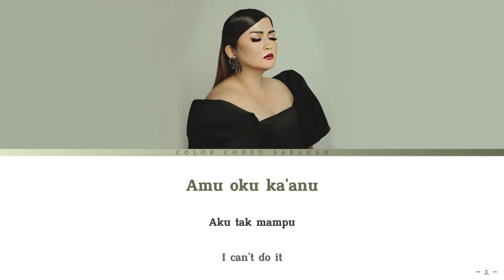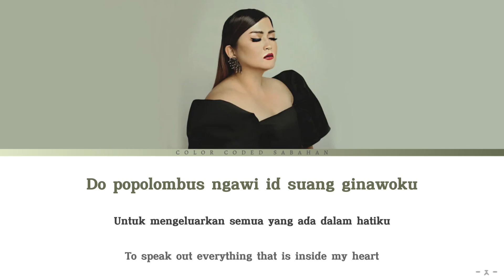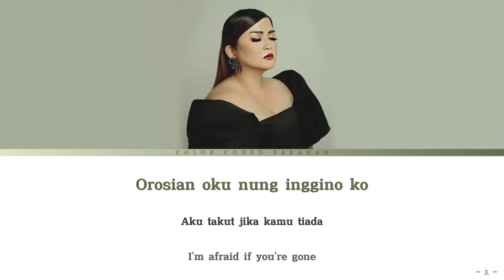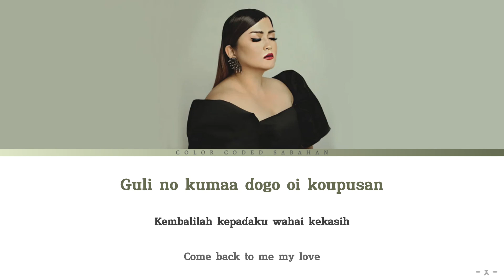Velvet Aduk - Onuai Oku Timpu (Color Coded Lyrics DSN/MY/ENG)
'Onuai Oku Timpu' by Velvet Aduk
[ Onuai Oku Timpu = Beri Aku Masa ]

Picture used in the video are taken from their social media!

Special thanks to the translation made by Norhajirah 🥰 from the official lyrics video.
Sorry if there's any mistake in the video or in this description!

Support Velvet Aduk!